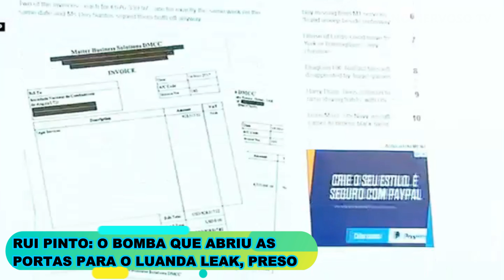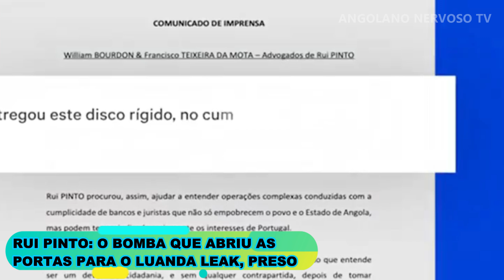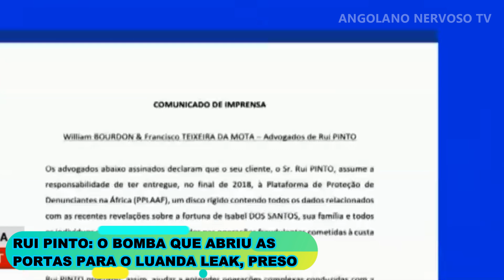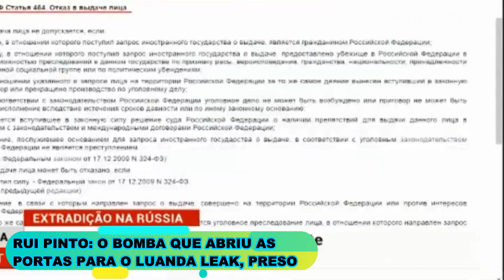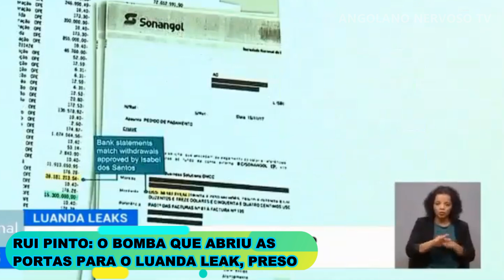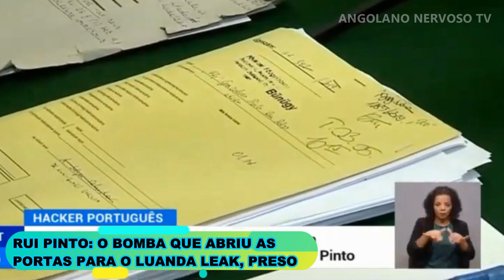RUI PINTO: FOI QUÉM ABRIU AS PORTAS PARA O LUANDA LEAK, NA CAMINHADA PARA DÉTONAR ISABEL DOS SANTOS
ANGOLANO NERVOSO TV